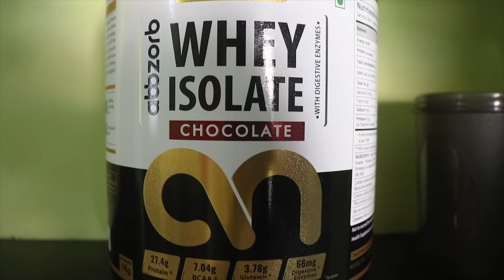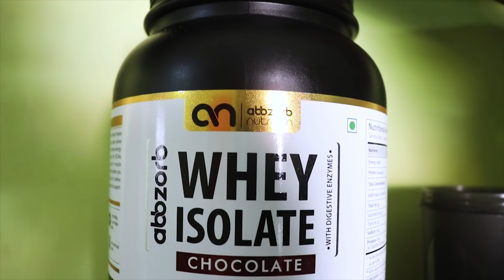What is PROTEIN Powder ? | How to USE it ? | Protein Powder Explained in TAMIL | Abbzorb Nutrition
Abbzorb Nutrition Whey Isolate (Amazon)

Abbzorb Nutrition Whey Isolate (Flipkart)